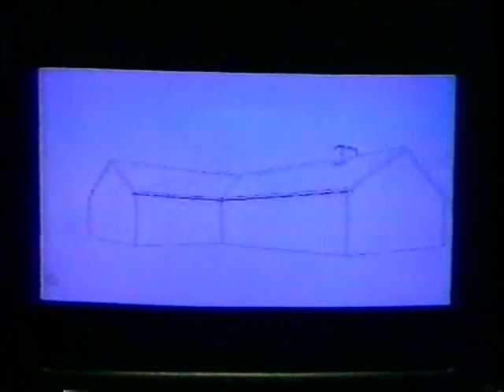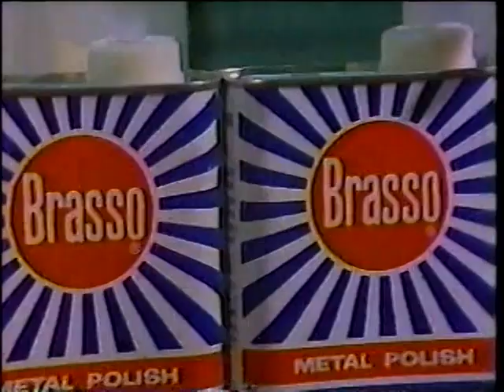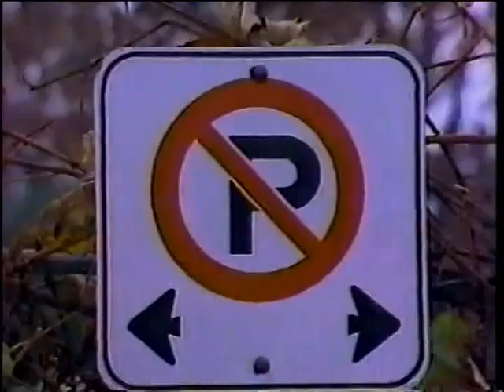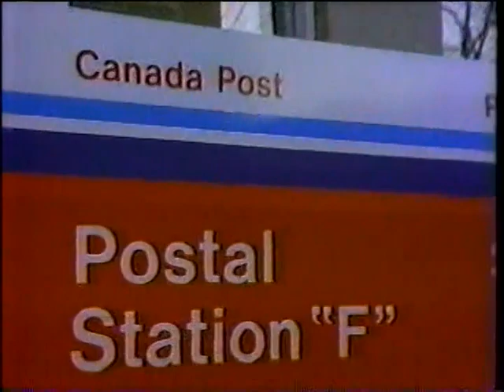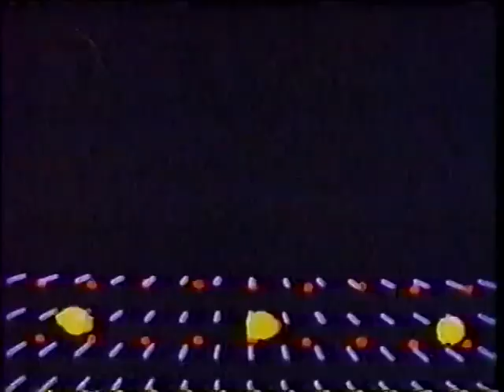Landscape of Geometry with David Stringer Episode 1 The Shape of Things